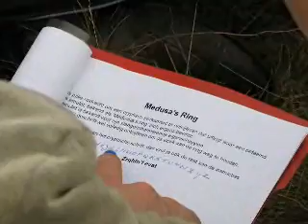teambuilding H&B 07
Met de eerste jaars van Handelswetenschappen en Bedrijfskunde KaHo Sint-Lieven trokken we in september 07 op teambuilding.